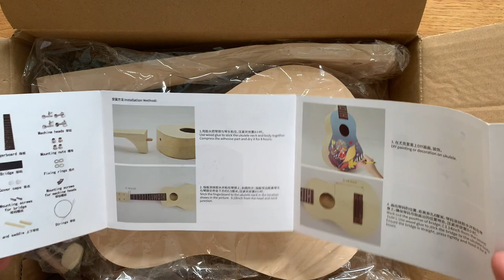Review Zelfbouw Ukelele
Product bestellen

Wil je deze unieke Ukelele winnen? en de winnaar wordt volgende week vrijdag 28 augustus in het filmpje bekend gemaakt!